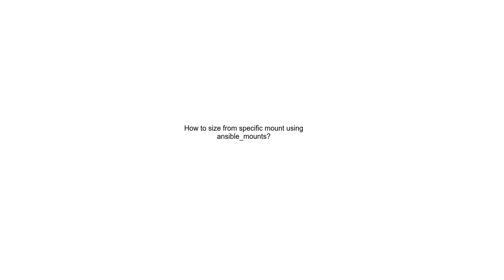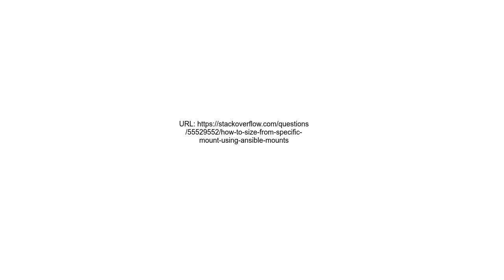How to size from specific mount using ansible mounts